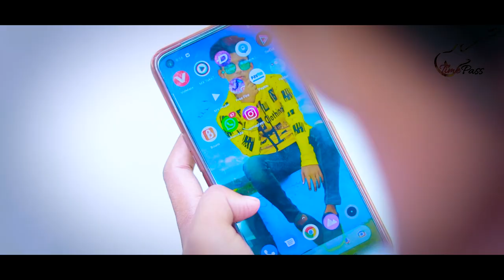Rozana | Naam shabana | kavita godiyal | Time Pass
original song credits
Female singer Shreya Ghoshal ji
lyrics-manoj muntashir
movie Naam shabana

covers song credits
vocal - kavita godiyal
@kavita godiyal
Video credit-
cast - shoma & Rupam
DOP: Sayan
DIRCTION : Shrehosi
EDITING : Sayan
▶ I Am Not Owner Of This Audio song *PLEASE DO NOT STRIKE * 🙏